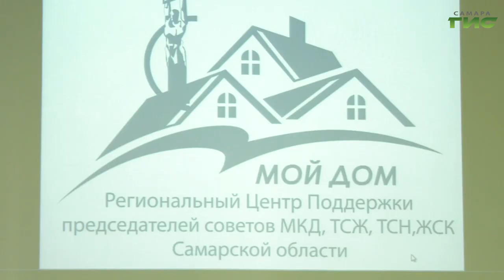В Самаре во дворе на улице Мяги появились детская и спортивная площадки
Всего за несколько лет двор по улице Мяги преобразился до неузнаваемости. Появилась новая детская площадка, освещение, изменения заметны и в домах. Все это благодаря активным жителям микрорайона и новому председателю товарищества собственников жилья. О том, как облагородили двор дома номер 24 и как жители Самары могут инициировать изменения на своих придомовых территориях благодаря современным интернет-платформам, - расскажет Михаил Ермоленко.